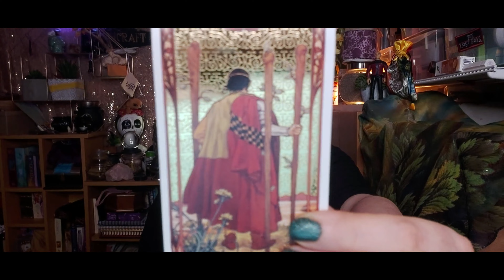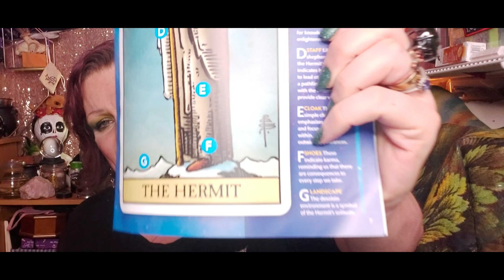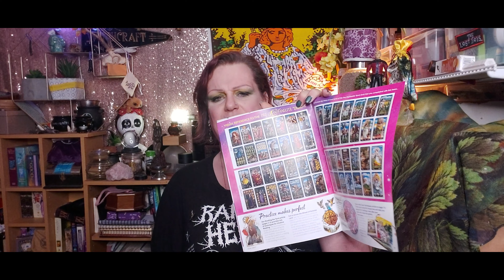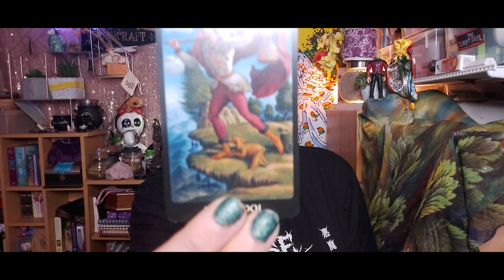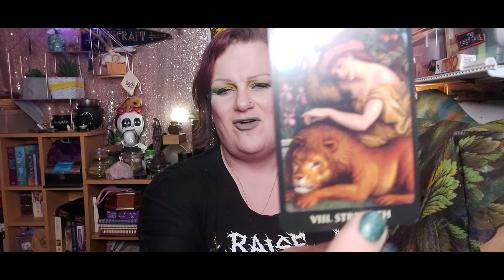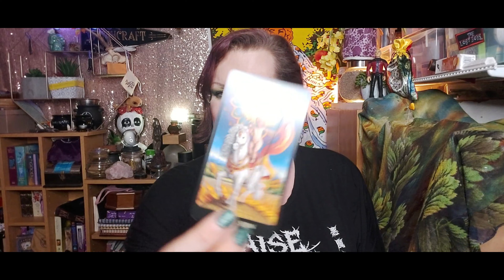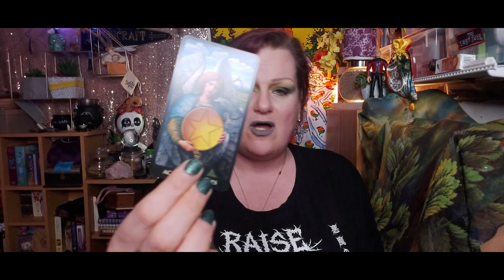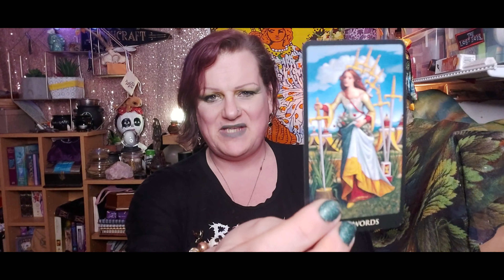Total Tarot Collection Parts 10 & 11 || Pre Raphaelite Tarot Review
💜Tarot livestreams every Tuesday and Sunday 7PM on YouTube!

💜FEATURED ADVERTS:
Podcast co-host Neil's fanzine Necronomicon - a UK horror fanzine focusing on retro b-movies - can be purchased on Etsy
Moderator Holland's shop Blue Chalice - handmade items for witches & druids - can also be found on Etsy

💜DISCOUNTS!

PACT COFFEE
Listen, we all know I have a coffee addiction... but I don't just use any old coffee. I only buy coffee that actually does some good in the world. Pact is one of my favourite subscriptions. They pay the farmers they work with above Fairtrade prices and also make some of the most delicious coffee I have ever had. The Bourbon Biscuit one is hands down my favourite! I have a NEW refer a friend code which will save you £5 on your first months subscription meaning you can get a 250g bag of delicious coffee that does good things delivered to your door from just £1.95!

STREAMYARD
Want to create live streams like this? Get a $10 credit when you use my StreamYard